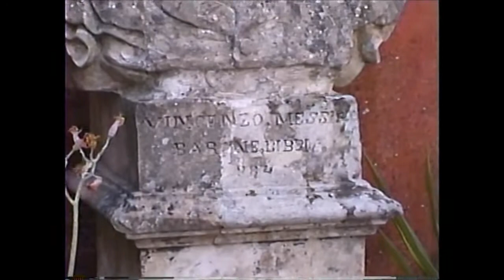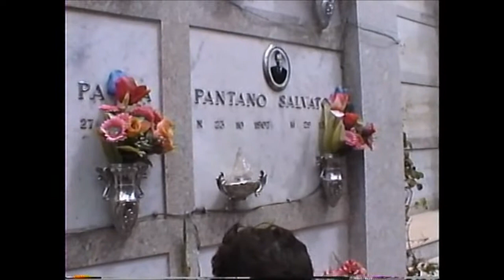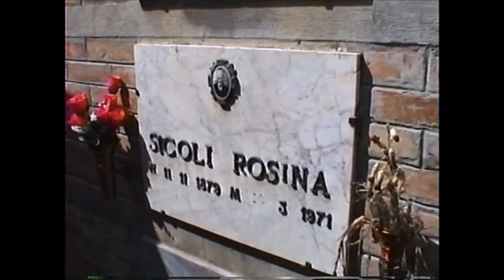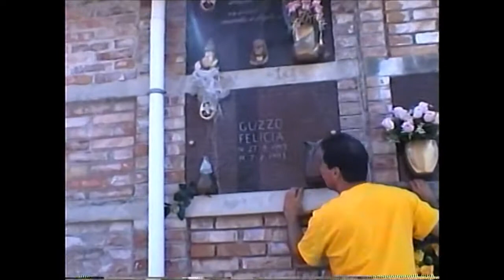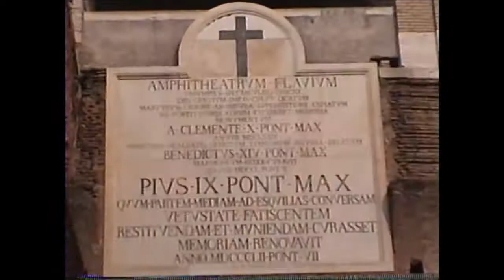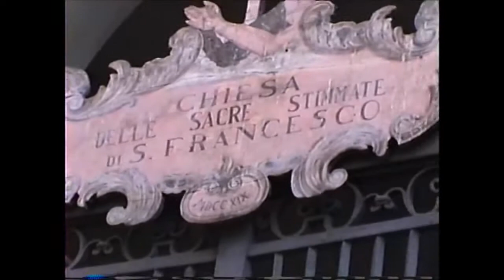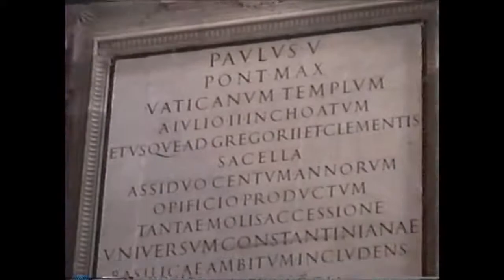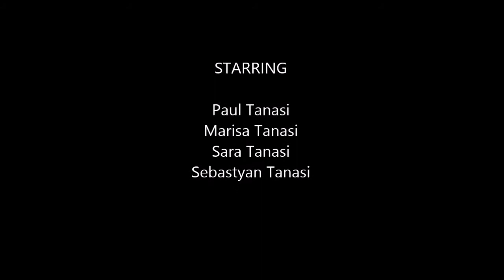2005 Italy Trip